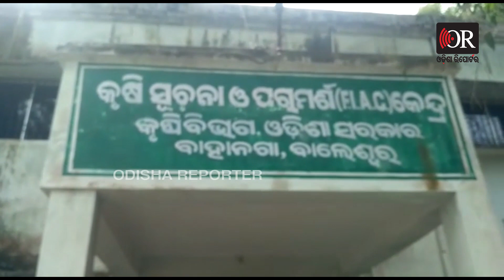ସରକାରୀ ଚାକିରି ରାଜା ଚାକିରି ! | Odisha Reporter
ଖୋଲା ମେଲା ପଡ଼ିଛି ସରକାରୀ ଅଫିସ୍। ହିତାଧିକାରୀମାନେ ସରକାରୀ ବାବୁଙ୍କ ବାଟକୁ ଚାହିଁ ଚାହିଁ ଫେରିଯାଉଛନ୍ତି। ଏ ଦୃଶ୍ୟ ଦେଖନ୍ତୁ, ଦିନ 11ଟା ସମୟ, ଖୋଲାମେଲା ପଡିଛି ବାଲେଶ୍ବର ଜିଲ୍ଲା ବାହାନଗା ବ୍ଲକର କୃଷି ସୂଚନା ଓ ପରାମର୍ଶ କେନ୍ଦ୍ର।